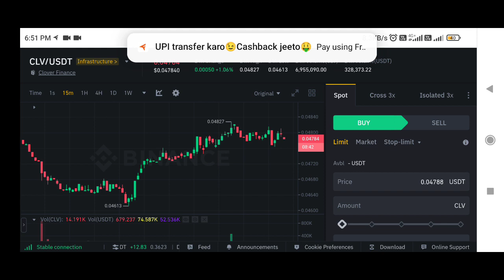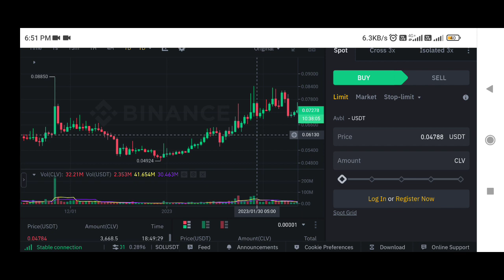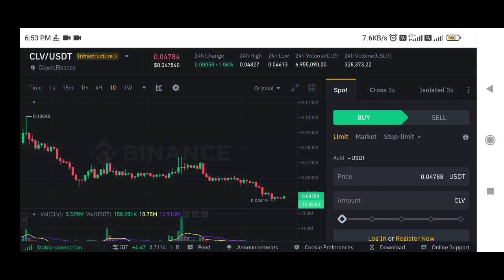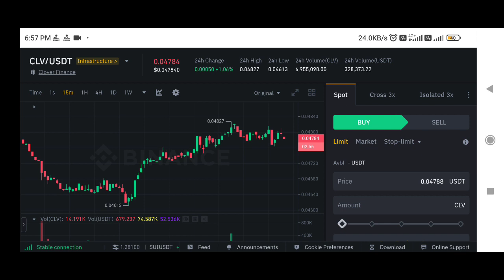CLV Coin price prediction | Clover Finance coin price prediction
✅ Spot Trade &
📈  Futures Trade